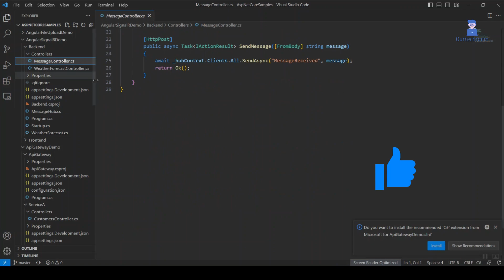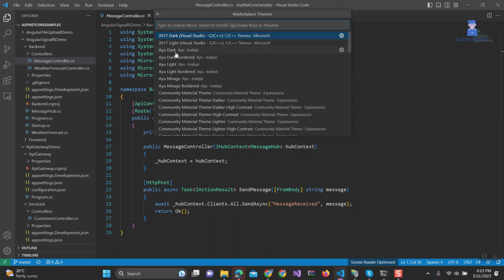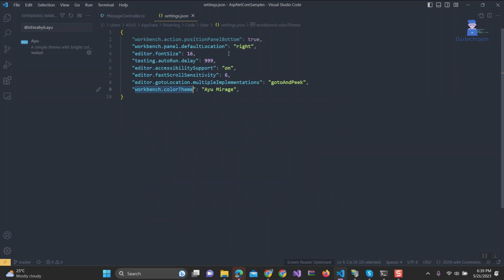How to Change the Color Scheme in Visual Studio Code (2023)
Here we will discuss two methods:
1. Using Command Palette
2. Using the Settings UI

Also we will discuss how to restore the default color in Visual Studio Code.